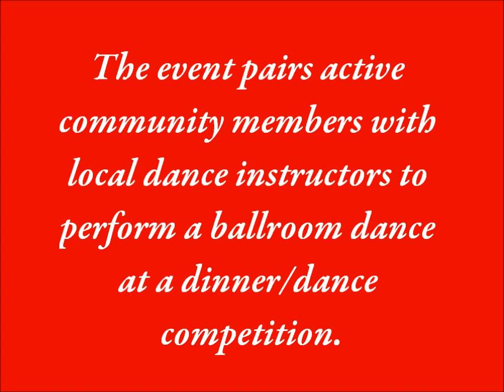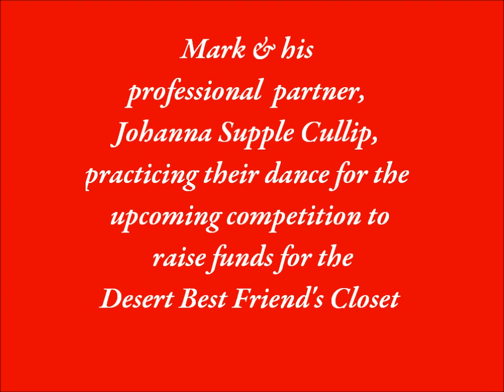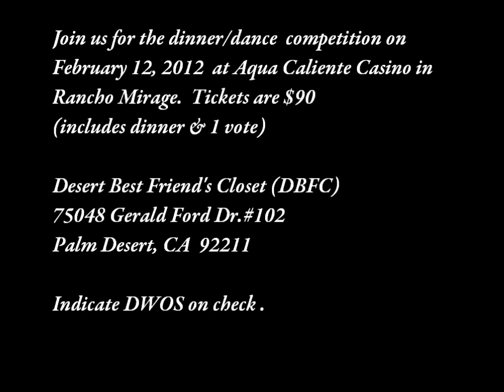Dancing with Our Stars - Mark & Johanna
Sneak peek of practice for performance on Feb. 12th in Rancho Mirage benefiting Desert Best Friend's Closet.